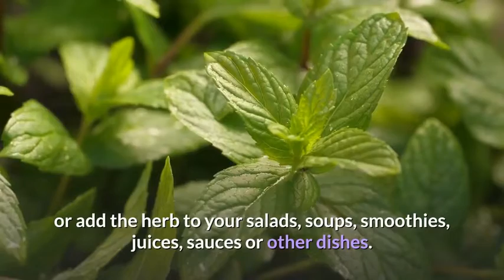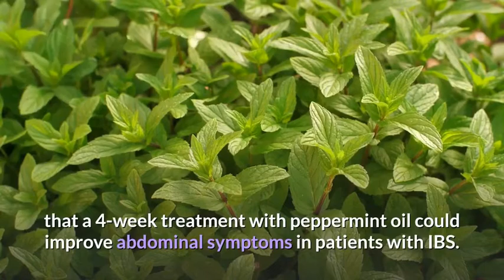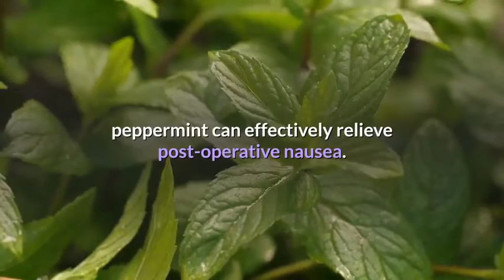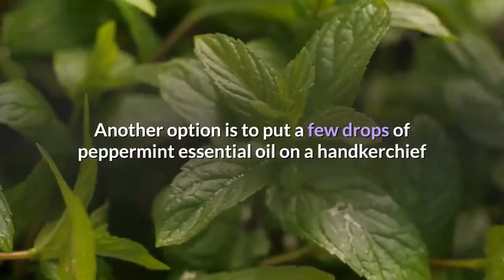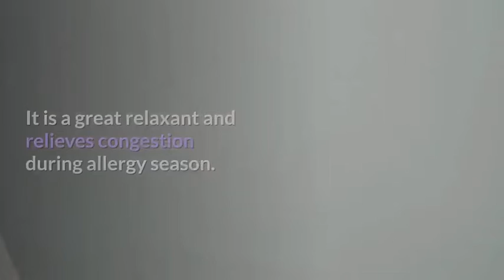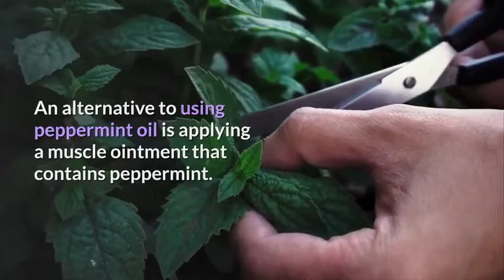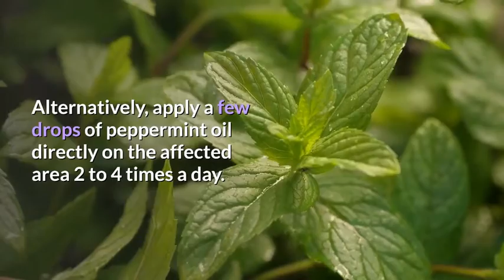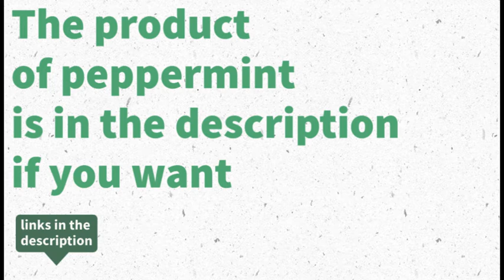The Benefits of Peppermint (product links in the description of this video)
In this video you will be clarified about consuming  for your health Purchase peppermint products links:
#1 Frontier Co-op Peppermint Leaf, Cut & Sifted
#2 Organic Peppermint Tea Bags
#3 YumEarth Organic Wild Peppermint Hard Candy
#4 Natural Spray for Spiders, Ants, and More Non-Toxic

Rodel 38 Channel